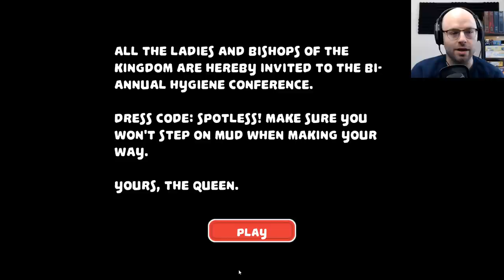Lay Down Your Cape For M'Lady - Puddle Knights (Northernlion Tries)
Puddle Knights is a minimalist puzzle game where all you have to do is lay down your cape so the maiden's dress doesn't get dirty. It's so simple -- how hard could it be?

About this game:

Puddle Knights is a puzzle game about wits, chivalry and mud. In the game, valiant knights of varying cape lengths assist Ladies and Bishops across mud formations that threaten to dirty their precious hems. As the motto of the Order of the Puddle Knights says: a badly designed sanitation system gives ample opportunity for heroism!